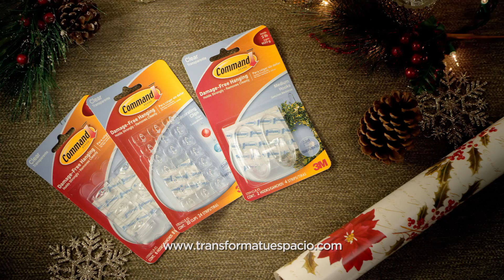3M NAVIDAD GRADING WORK